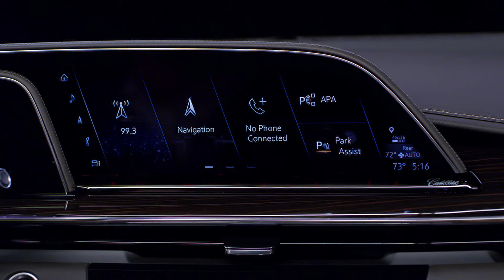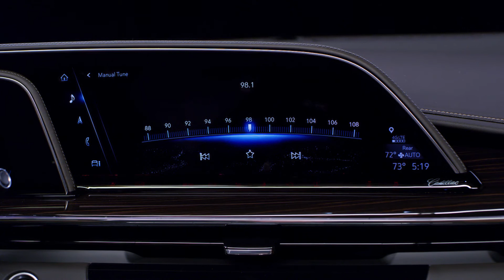Cadillac Escalade Interior Tech B-Roll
Cadillac-Escalade-Interior-Tech-B-Roll.mp4